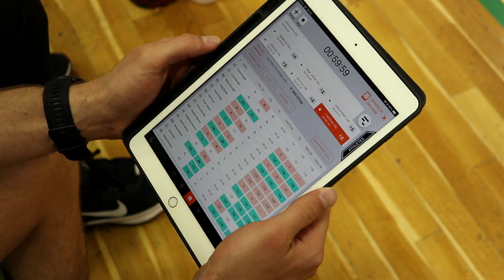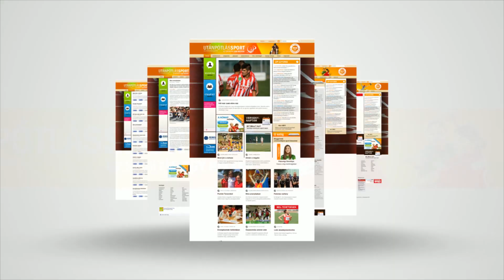A hibátlan alapszakasz után címet védene az FTC az ifjúsági leánybajnokságban 🏐 KÉZILABDA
Irigylésre méltó sorozatot produkált az ifjúsági leány kézilabda-bajnokság aktuális évadában az FTC együttese. A zöld-fehérek az alapszakasz végéhez közeledve is százszázalékos mérleget tudhatnak magukénak, ez a bravúr – a fiúegyütteseket is beleszámítva – csak nekik sikerült ebben a korosztályos ligában. Az M4 Sporton látható Jövünk! című magazinban a lányok elmondták, nem állnak meg itt, készülnek a szezon végi Final Fourra.

g/?sub_confirmation=1